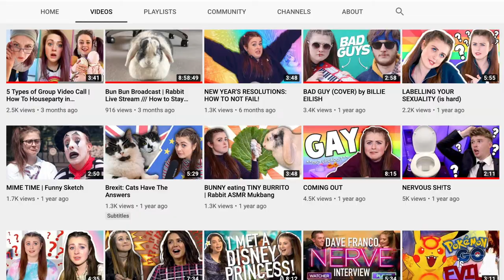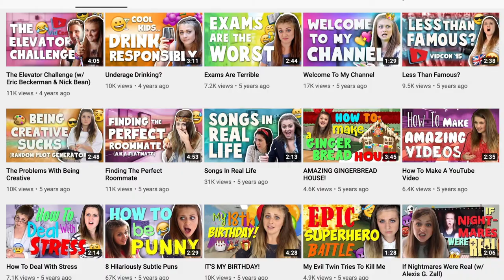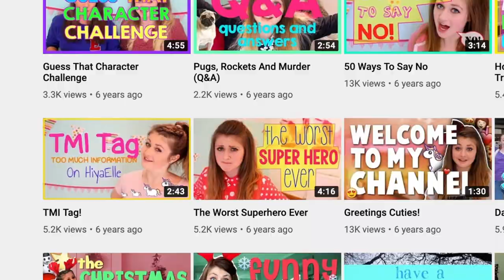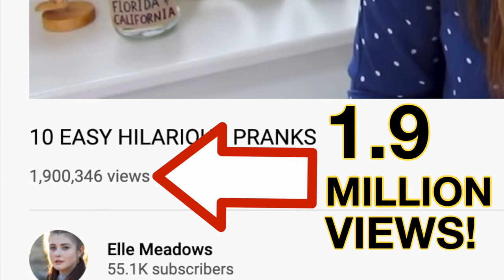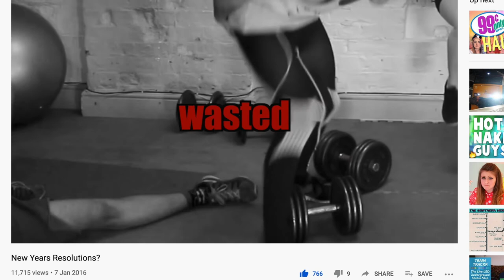How to cope with CRITICISM on YouTube | Elle Meadows GREAT BRITISH YOUTUBERS with NEIL MOSSEY 007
How do you cope with bad comments and criticism of your videos on your YouTube channel?
My name's Neil Mossey and I help high-achieving creators and performers to make more people happy. The GREAT BRITISH YOUTUBERS PODCAST is to help you keep your YouTube channel going.

0:00 Great British YouTubers podcast with Neil Mossey and Elle Meadows PART 2.
0:30 Is there something other YouTubers do that Elle Meadows doesn't do on YouTube?
1:10 What would you say to your 1000 subscriber self? Pace yourself.
2:30 The Great British YouTubers DRINK BREAK. And you too at home, have a drink.
3:00 What is the hardest thing running a YouTube channel?
4:55 What is it like having 1.9 million views YouTube video?
5:00 How would influencer Elle Meadows improve the YouTube platform?
6:25 How to cope with criticism on your YouTube channel.
9:10 Final thought from Elle Meadows - people want to grow up to be a YouTuber.
10:15 How to pose for YouTube thumbnails.

(I'm paid commission at no cost to you, so thanks if you use these links!)
Boya BY-M1 CLIP-ON LAVALIER MICROPHONE